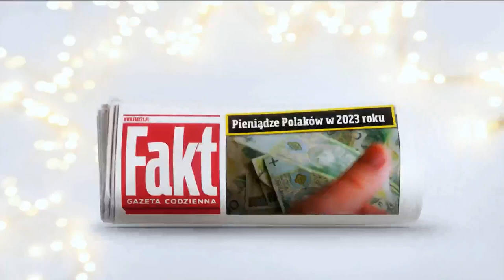Polsat Seriale - Fragmenty bloków reklamowych i zapowiedzi w bożonarodzeniowej oprawie (25.12.2022)